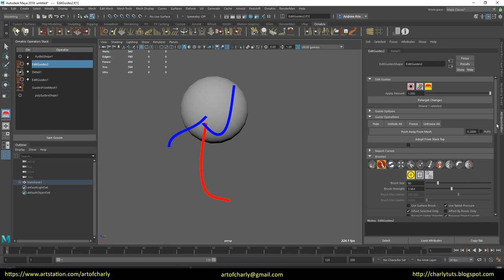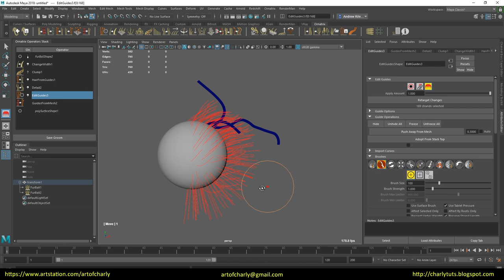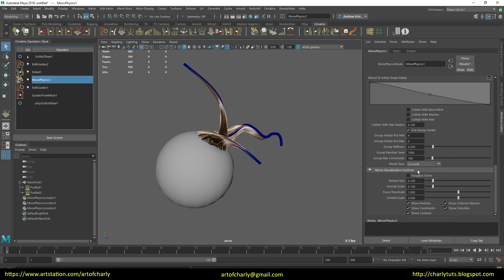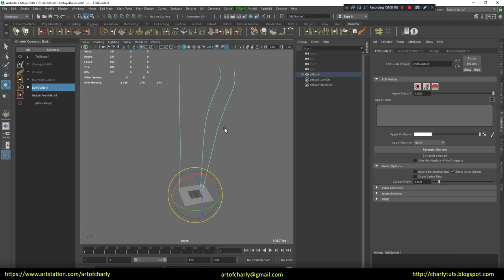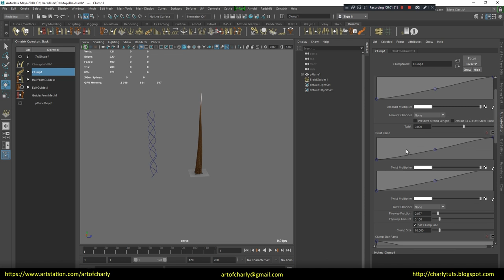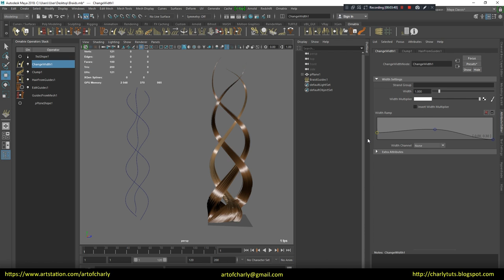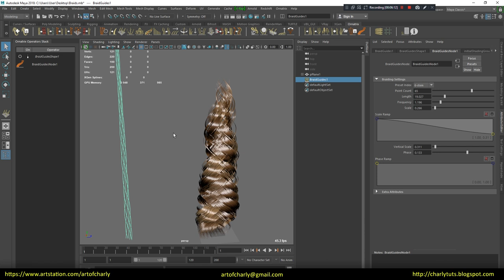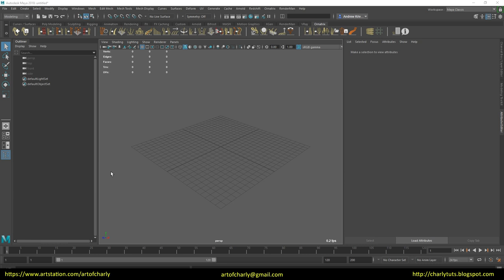Ornatrix/Maya. Clump modifier. Braid Guides and External Clump Strands. Moov physics and Lucid.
In this video we will continue to talk about the reasons for use Maya. I'll show you some cool features of Clumper and BraidGuides in Ornatrix.

          Video content:

00:00 - 00:18 - Intro

00:18 - 1:37 - Preparation of guides for the Clumping modifier.

1:37 - 3:23 - Assign a Clump modifier and use additional guides in External Clump Strands. Set Clump Size option. Demonstration of the simulation of this method.

3:23 - 4:25 - Standard Clump and little bit about it's settings.

4:25 - 7:53 - Demonstration of the BraidGuides tool for braids creation.

7:53 - 9:02 -  Little bit about Lucid and Moov Physics for the hair simulation

9:02 - 9:38 - A few words about another reason for switching to Maya.

9:38 - 10:10 - The ending. Video preview of other lessons. A subscription button.